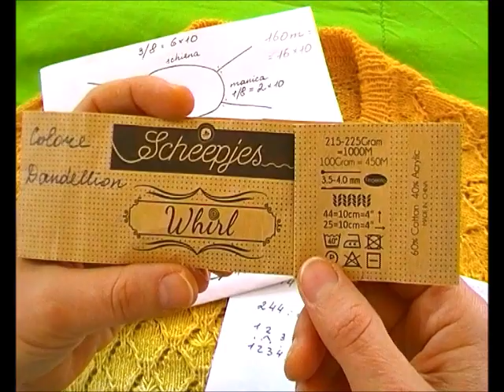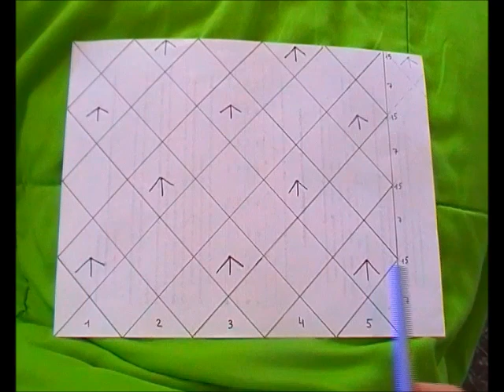Raglan a rombi parte 1 - calcolare, evitare e fare aumenti del raglan, ferri accorciati, "ragnetti"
Una maglia raglan per gli esperti, a punto rombi traforati, lavorata dall'alto in basso con il collo anatomico: prima a ferri accorciati e poi con l'alzata del collo giapponese. Nella 1-a parte spiego come evitare i primi aumenti del raglan per rendere i ferri accorciati più facili, come fare gli aumenti del raglan includendovi i motivi traforati, come distribuire i rombi con maglie allungate e come lavorare i "ragnetti" vicino alla linea di raglan.

Ferri 2,75. Filato Scheepjes Whirl, colore dandellion, comprato qui

Indice:
4:59 Nozioni base del raglan e vantaggi della mia strategia "furba"
7:41 Come calcolare le maglie da cui partire dopo l'avvio o la rifinitura
11:09 Diminuzioni per raggiungere il numero di maglie di partenza
12:10 Divisione delle maglie tra il corpo e le maniche
13:18 I punti in cui voltare il lavoro nei ferri accorciati
14:26 Esecuzione pratica dei primi ferri accorciati
19:39 Fine ferri accorciati e ripresa della lavorazione in tondo
21:17 Aumenti del raglan
28:06 Includere nel punto traforato gli aumenti del raglan
32:56 Distrubuzione e accorgimenti per i rombi coi "ragnetti"